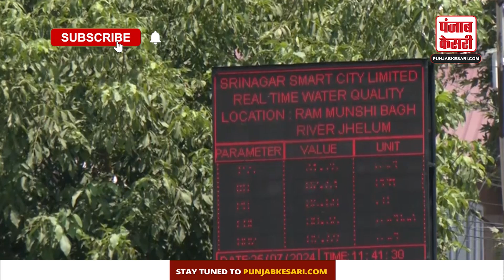Jammu Kashmir : कश्मीर में झेलम नदी ने ढाया सितम, सूखे के कारण परेशान हुए लोग | Monsoon